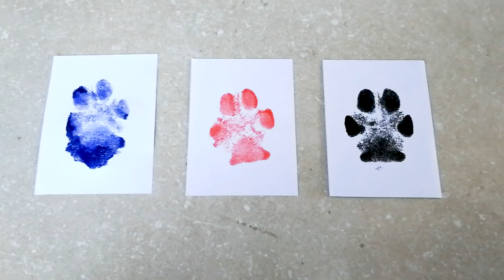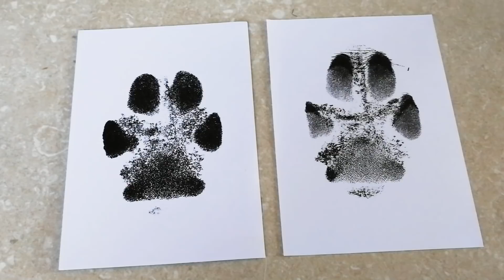Comment prendre les empreintes de son chien ?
👉 Vous voulez garder un beau souvenir de votre chien ? Vous voulez prendre ses empreintes mais n'avez pas envie de tout salir avec de la peinture ? Il existe le Pawprint'dog !

🐶 Le Pawprint'dog, est un tampon encreur qui utilise la technologie "Smart Inkless Touch" ce qui garantie d'obtenir une impression très détaillée, sans que la peau de votre animal soit en contact directe avec l'encre.

C'est sans risques et le résultat est impressionnant ! 😍